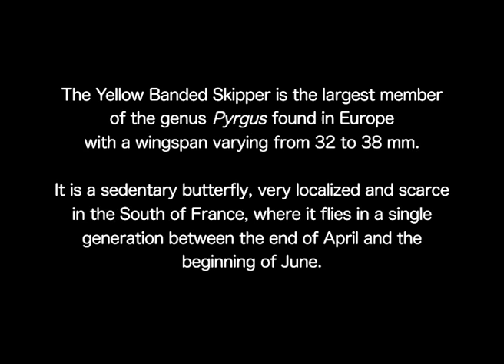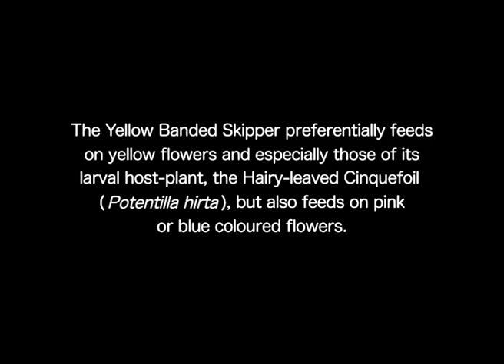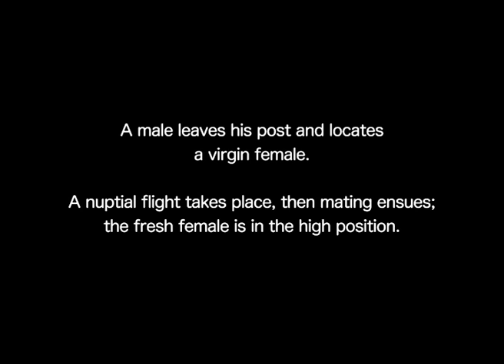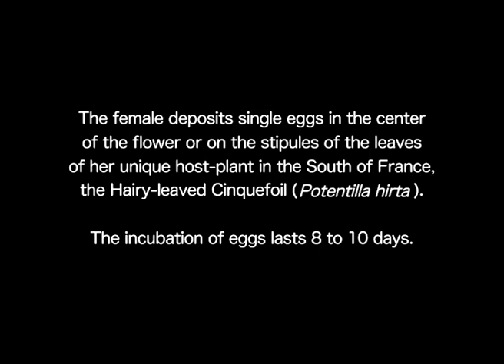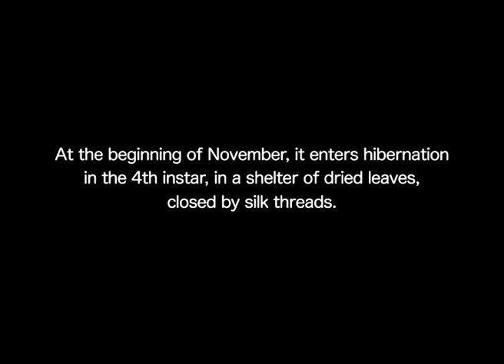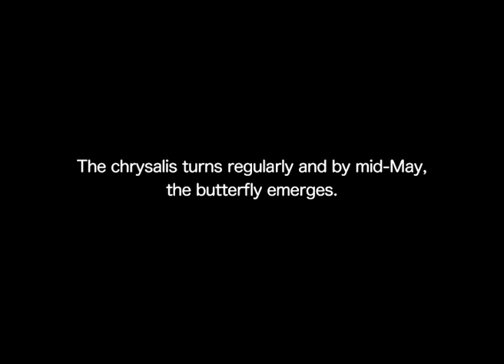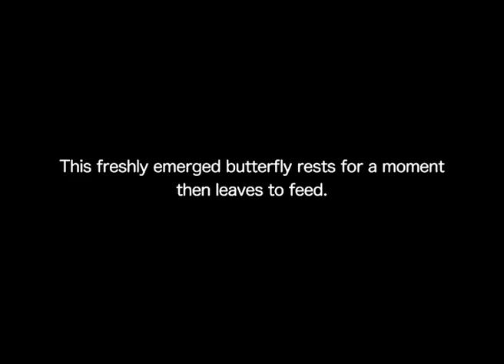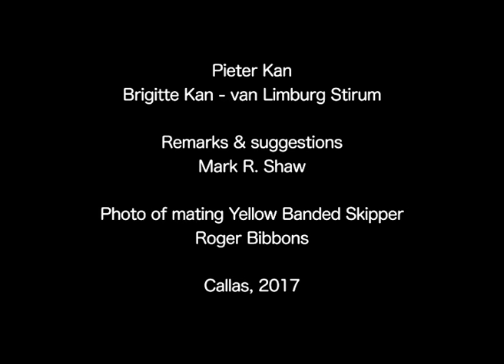The Yellow-banded Skipper (Pyrgus sidae)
The Yellow-banded Skipper (Pyrgus sidae (Esper, 1784)) belongs to the family Hesperiidae : Pyrginae, is the largest member of the genus Pyrgus found in Europe with a wingspan varying from 32 to 38 mm. It is a sedentary butterfly, very localized and scarce in southern France, where it flies in a single generation between the end of April and the beginning of June. The different species of the genus Pyrgus are mostly difficult to distinguish from each other. On the other hand, the Yellow-banded Skipper is easy to recognize, and honors its name by the two yellow bands on the underside of its hind- wings. Males and females are difficult to distinguish from each other. The Yellow-banded Skipper frequents dry forest borders and clearings in woods of evergreen oaks and pubescent oaks, up to 900 m altitude. The adult remains on average within a radius of 100 m from the place where it emerged. Its life cycle begins on the upper parts of its host-plant and as a result, this butterfly lives mainly in sites with little or no grazing. The female deposits single eggs in the center of the flower or on the stipules of the leaves of her unique host -plant in the South of France, the Hairy-leaved Cinquefoil (Potentilla hirta). Incubation of eggs lasts 8 to 10 days. As soon as it hatches, the caterpillar creates a shelter using the leaflets of a median leaf, which will be assembled by silk threads. Because the caterpillars aestivate in their second instar, between mid-July and late September, in the rosettes at the foot of their host-plant, grazing or mowing at this season is not an obstacle for the survival of this species. It continues its activity in October, when the Potentilla has green shoots. At the beginning of November, it enters hibernation in the 4th instar, in a shelter of dried leaves, closed by silk threads. In the following spring, the caterpillar constructs a shelter using the new green leaves and completes its development until the 5th instar, between March and April. Towards the end of April, the mature caterpillar pupates in a shelter of basal leaflets at the foot of the host-plant to which it adds dead leaves to increase concealment and turns into chrysalis. By mid-May, the butterfly emerges. The adult Yellow Banded Skipper lives for about 10 days and is therefore very vulnerable to weather conditions at the time of emergence, fertilization and egg-laying.

As this butterfly remains close to its place of emergence, it is essential that the biotope always offers it inflorescences to feed on and host-plants for the development of its offspring.

Little is known about the courtship and the use of pheromones between males and females. The following paper gives some inside about this phenomena.

Hernández-Roldán J.L. et al. (2014) - Morphological and chemical analysis of male scent organs in the butterfly genus Pyrgus (Lepidoptera: Hesperiidae). Org Divers Evol 14: 269–278